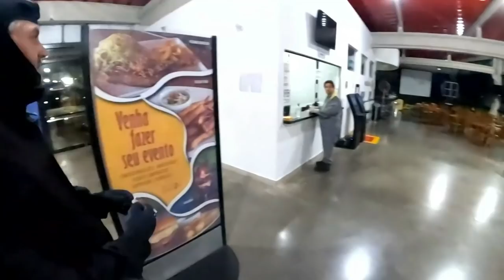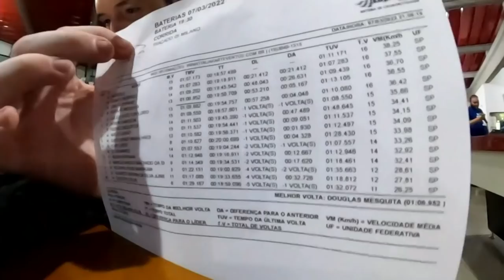DOUGLAS FOI PRO KART COM TODA A GALERA DA CASA DO VIDEOGAME 😁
Essa aventura foi muito sinistra mané

                                            🔴🔴🔴🔴 IMPORTANTE 🔴🔴🔴🔴